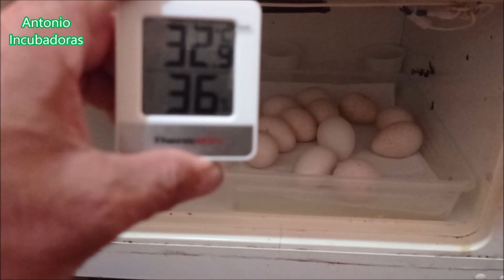Incubación de huevos de pavo o guajolote en incubadora casera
Incubación de huevos de pavo o guajolote. Cómo criar pavos en casa en una incubadora de huevos casera. Hablamos de todo el proceso, temperatura, humedad relativa, número de volteos al día y días, periodo o tiempo de incubación.